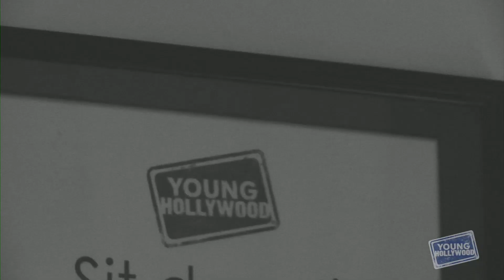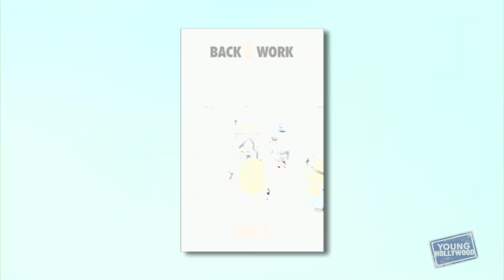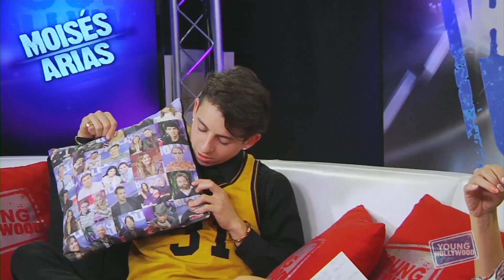Moises Arias: A Young Dustin Hoffman?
Actor Moises Arias stops by the Young Hollywood Studio and gives us the lowdown on the extremely impressive slate of films padding his resume -- the coming-of-age indie film 'The Kings of Summer', animated sequel 'Despicable Me 2', and the blockbuster sci-fi flick 'Ender's Game'! He dishes on the incredible machete-and-watermelon stunt he performed for 'Kings' and what it was like to work with the A-List cast of 'Ender's'! Plus, find out which 'Twilight' starlet he fancies! Hosted by Nikki Novak (@nikkinovak).